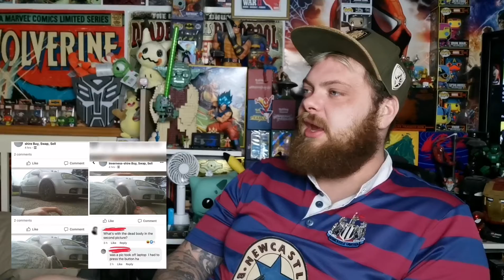I Think We All Overlooked What Courage The Cowardly Dog Had To Endure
This week's weird and wonderful news visuals where we take a look at courage the cowardly Dog and asking if he really was that cowardly. Someone's chucked Yoda for a window and loads more.